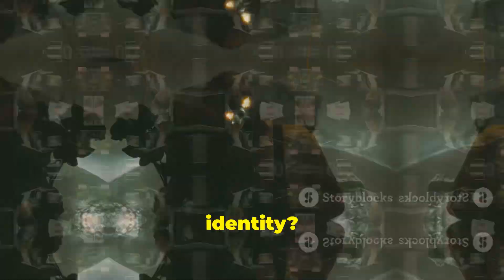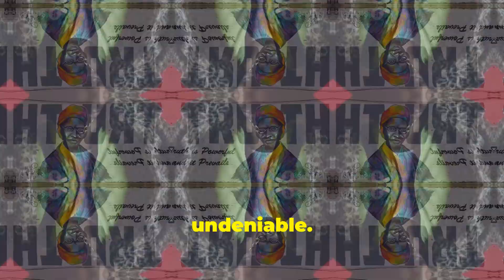The Untold Story of Tupac's Death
Tupac's Alleged Last Words Before His Death: "F-
-k You" - IMDb. Some may not find this surprising. It's been nearly 18 years since the world said goodbye to legendary rapper Tupac Shakur, however new information about his death continue to be released.